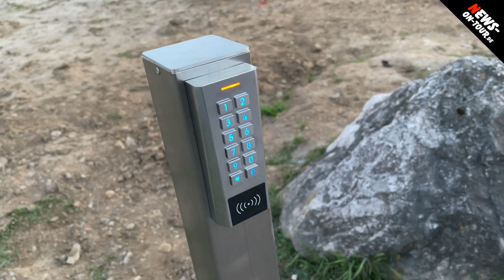120 km in fünf Minuten laden! ⚡️ Tesla Supercharger Frechen | 16 E-Schnelllader (250 KW, CCS)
(Vote für den Tesla Supercharger Olpe) Zum Video: Tesla Supercharger Frechen (Suc Köln) Europaallee bei Porta, 16 superchargers, available 24/7, up to 250kW

zum Thema: TESLA & More... Elektromobilität DerSasse - Zu empfehlen: Der modellübergreifenden Tesla Owners Club des deutschsprachigen Raums "TESLA Enthusiasten" auf facebook

+++ WICHTIG! Dies motiviert uns umso mehr weitere interessante Videos zu produzieren!! Und vergesst nicht die Glocke zu aktivieren, um kein Video mehr zu verpassen.

+++ Hinweis zu Urhebernutzungsrechten:
Jede Form von Vervielfältigung, öffentlicher Zugänglichmachung und sonstiger Verwertung nur gegen Honorar und nur mit vorheriger schriftlicher Gestattung.

Camera: ´Der Sasse´ aka Christian Sasse